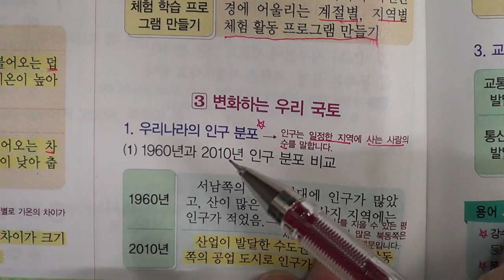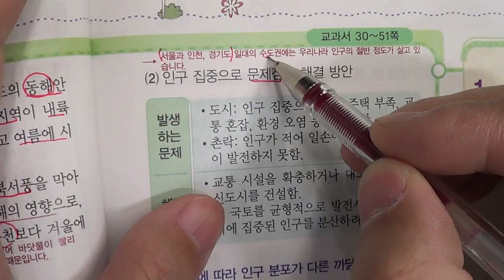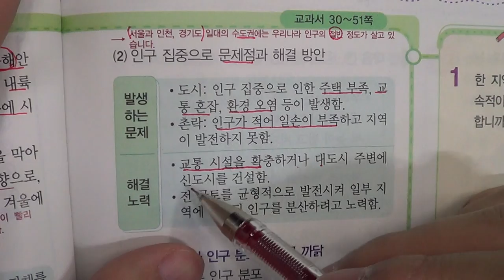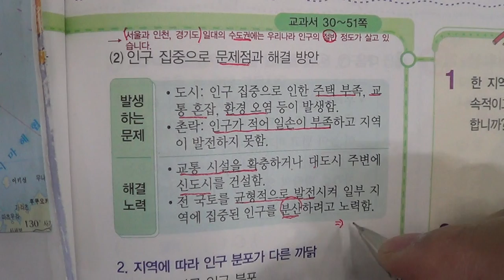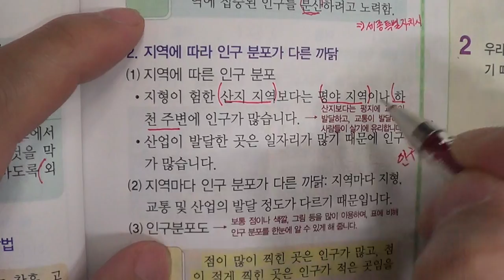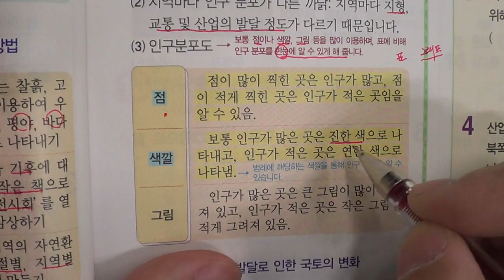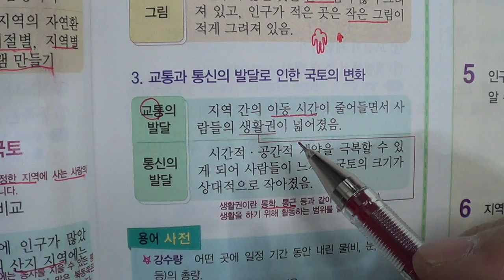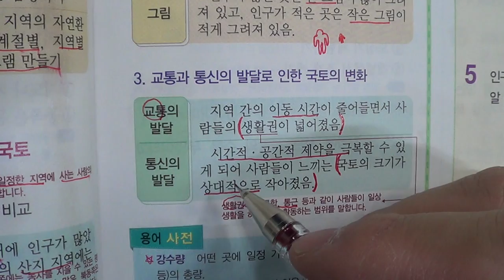★★1학기 중간고사★송도신도시 송도 학원 종합학원 신송중 박문중 신정중 해송중 먼우금초 신송초 송원초 송명초 명선초 신정초 해송초